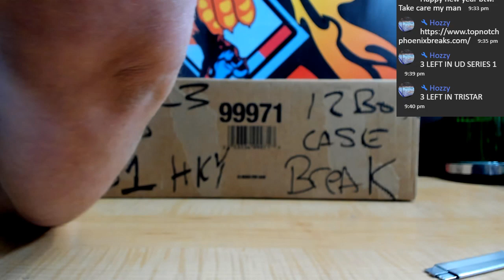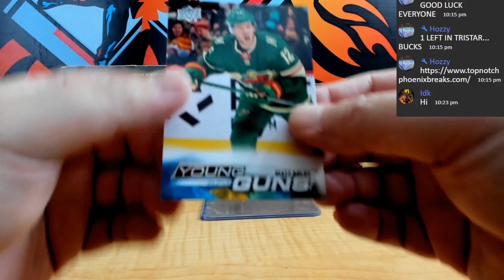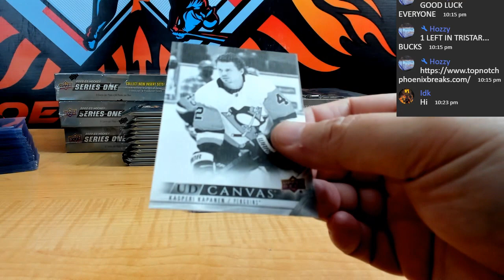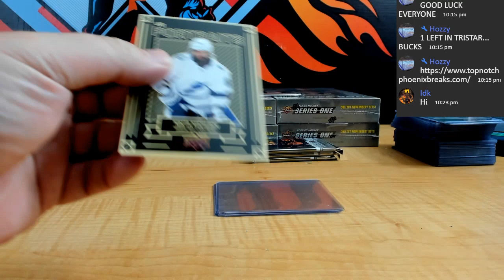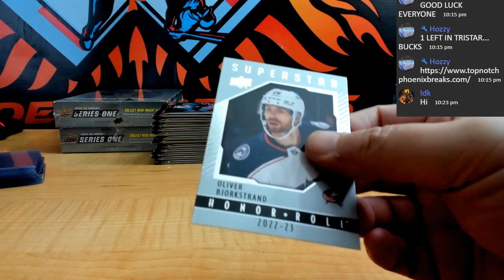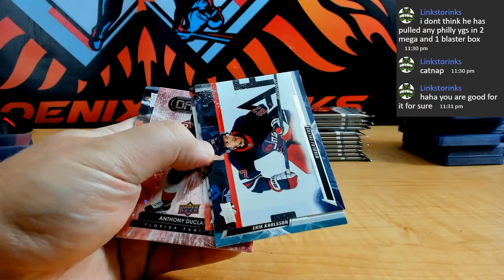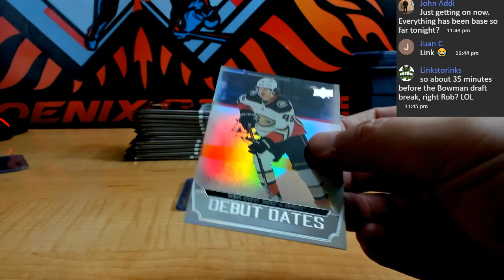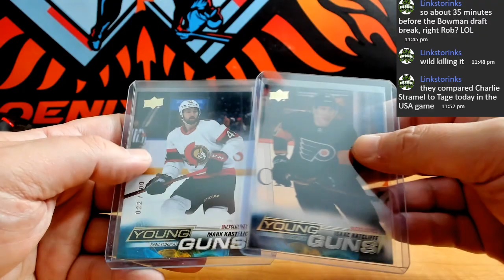22-23 UPPER DECK SERIES 1 HOCKEY 12 BOX CASE PYT # 10J